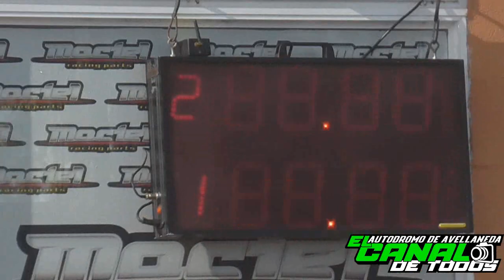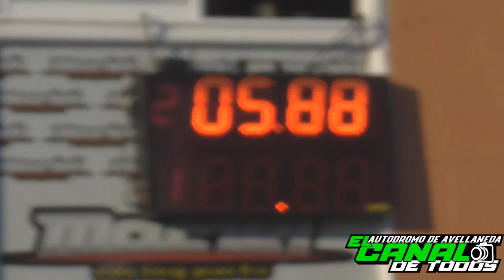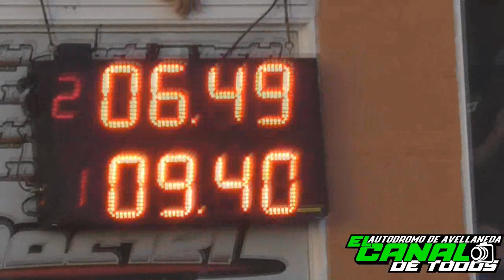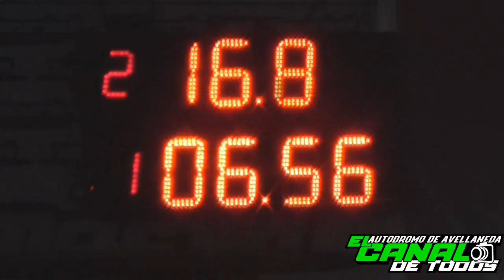14/04/2019 LIBRE EXTREME El canal de todos autodromo de Avellaneda